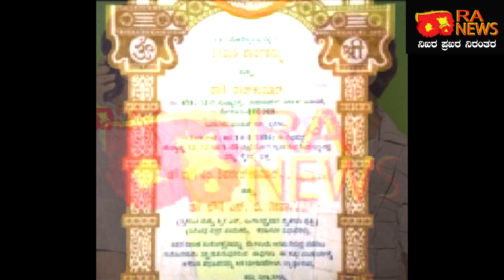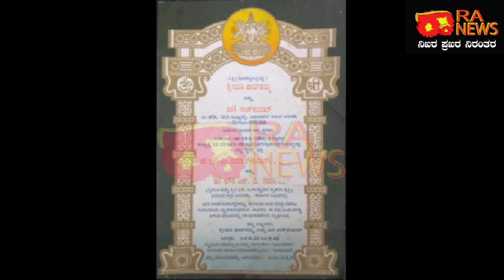RA NEWS:-Shivarajkumar/ಶಿವಣ್ಣನ ಮದುವೆಯಲ್ಲಿ ಅಣ್ಣ ಡಾ.. ರಾಜ್ ಕುಮಾರ್ ಊಟ ಮಾಡಲಿಲ್ಲ ಯಾಕಂದ್ರೆ….?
ಶಿವಣ್ಣನ ಮದುವೆಯಲ್ಲಿ ಅಣ್ಣ ಡಾ.. ರಾಜ್ ಕುಮಾರ್ ಊಟ ಮಾಡಲಿಲ್ಲ ಯಾಕಂದ್ರೆ….?